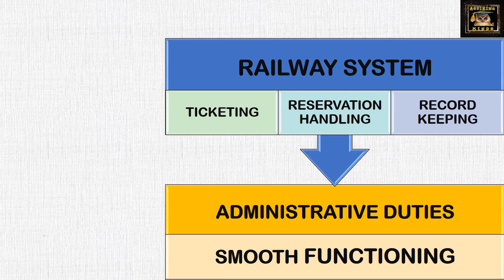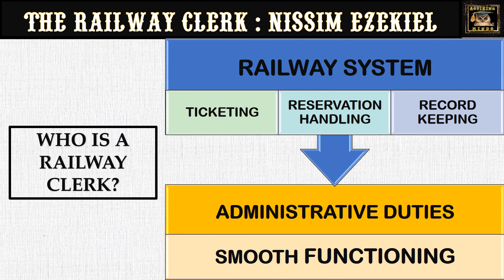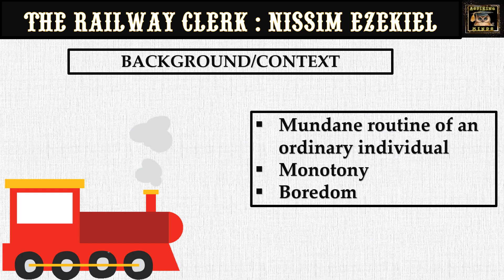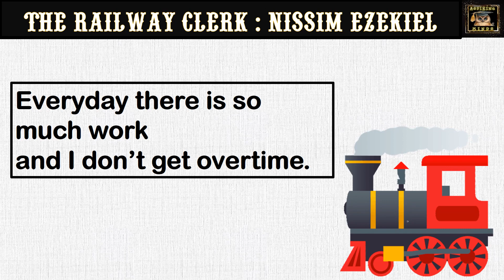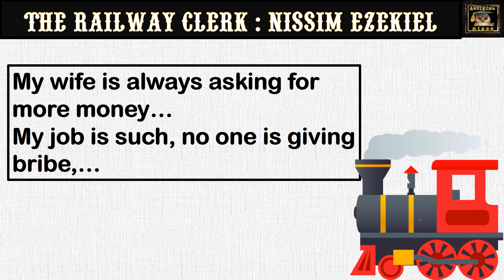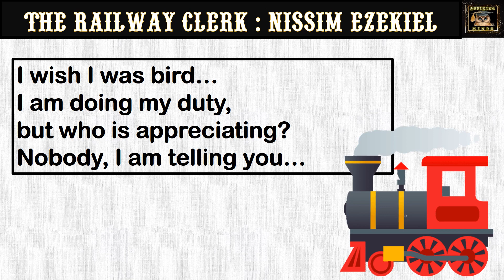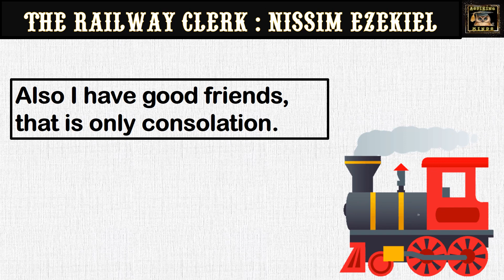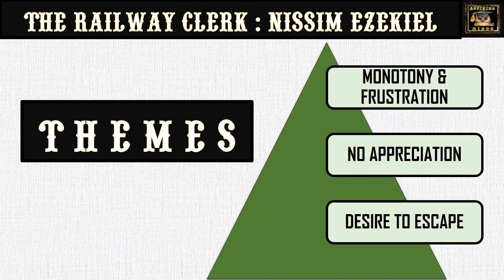The Railway Clerk 🚂 by Nissim Ezekiel Line by Line Explanation Summary & Themes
The Railway Clerk by Nissim Ezekiel Line by Line Explanation Summary & Themes | Poem Analysis | Critical Appreciation | Compulsory English
🚂 Exploring 'The Railway Clerk' by Nissim Ezekiel | Poetry Express Journey 📜

Welcome aboard, poetry enthusiasts! Join us on a captivating literary journey as we delve into the profound verses of 'The Railway Clerk' by Nissim Ezekiel. 📖✨ In this video, we'll unravel the emotions, themes, and hidden gems within the poem that beautifully capture the essence of a railway clerk's life.

🔍 Key Points Covered:

Monotony & Frustration in Daily Life
Unappreciated Labor & Financial Pressures
Desire for Freedom & Simple Pleasures
The Symbolism of Train Journeys in the Poem

👁️‍🗨️ Timestamps:
0:00 - Introduction to 'The Railway Clerk'
1:15 - Stanza-wise Analysis & Meaning
5:30 - Themes Explored in the Poem
8:45 - Significance of Train Journeys in the Metaphor
11:20 - How 'The Railway Clerk' Relates to Everyday Life
14:00 - Conclusion & Key Takeaways